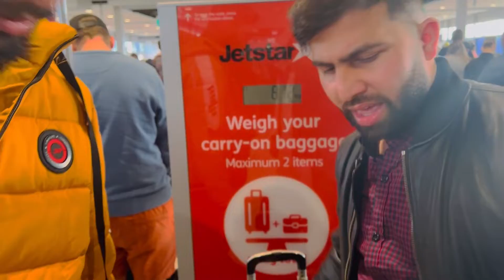Melbourne to Sydney tour